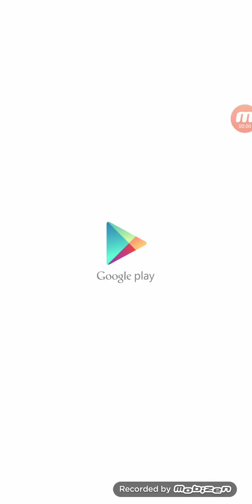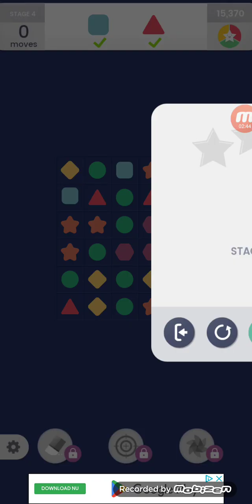Shape Holic Gameplay